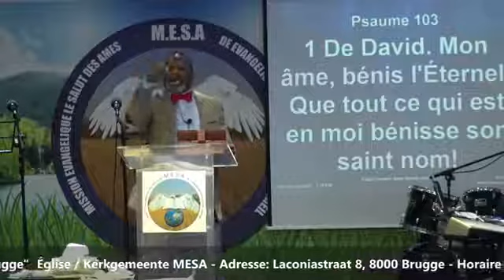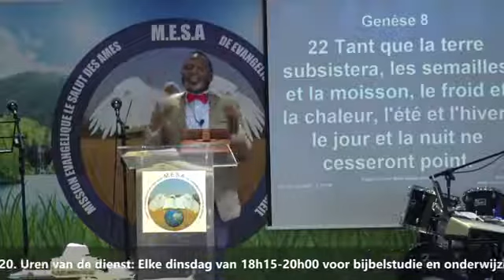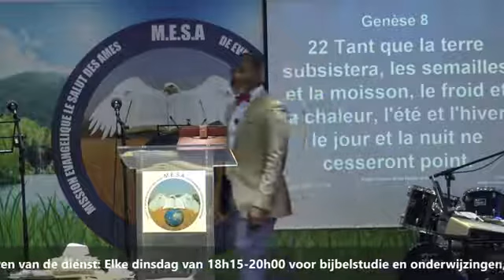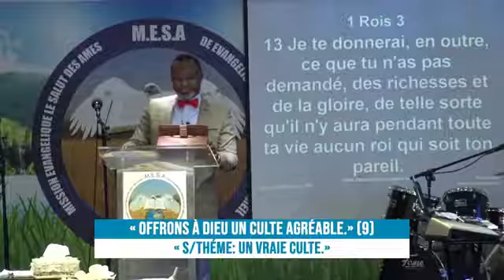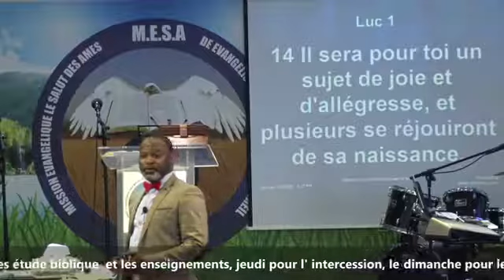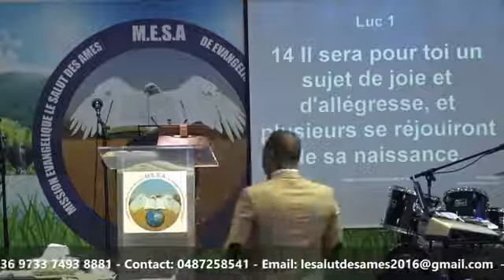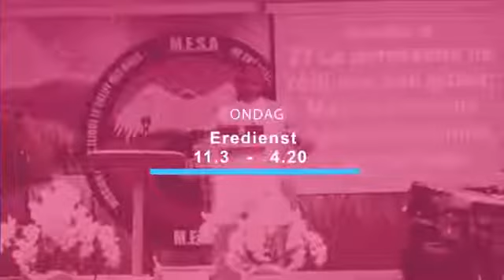« Théme: «Offrons à Dieu un culte agréable. 2iéme culte.(9)»Apôtre Jose Tsobo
L'église Mesa Le Salut Des Amés est une communauté chrétienne qui répand le message de l'évangile de Jésus-Christ avec un message de la sanctification,  d'amour, et de la foi. Elle compte actuellement une cellule à Oostende. Jose Tsobo  est le pasteur principal.
MESA diffuse ses cultes en direct sur facebook tous les mardis à partir de 19h15 et tous les dimanches à partir de 12h30.
Retrouvez gratuitement l'ensemble des prédications sur notre chaîne YouTube "Eglise Mesa Brugge TV",  les moments forts des cultes, les pensées et bien plus encore sur nos pages facebook "Église Mesa Brugge ",  sur Instagram " eglisemesabrugge" et sur Twitter " @ Eglise Mesa Brugge".

Voici nos programmes des cultes:
- Mardi "Enseignement/ Etude biblique" De 18h45 à 20h30;
- Jeudi "Intercession" De 18h45 à 20h30;
- Dimanches " Culte d'adoration" De 11h20 à 14h20